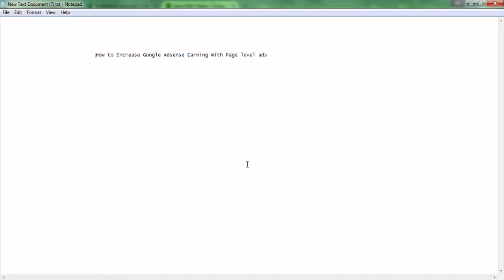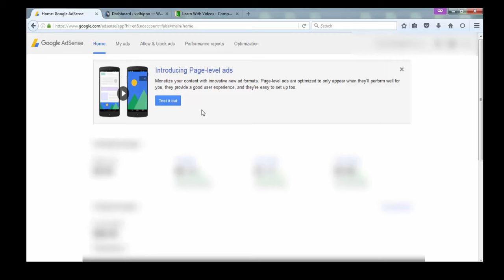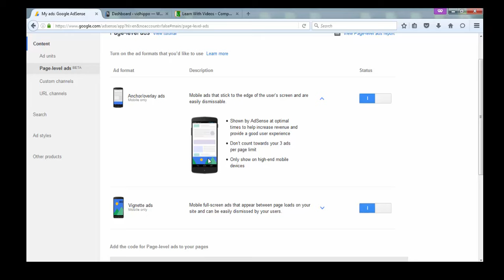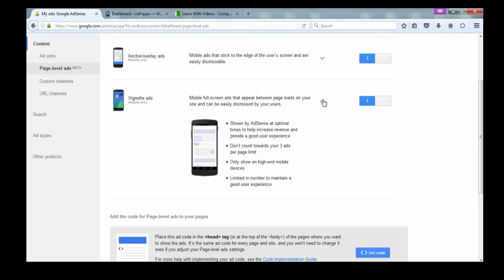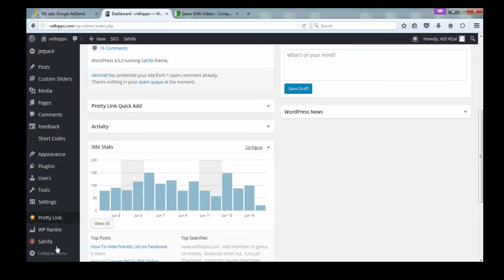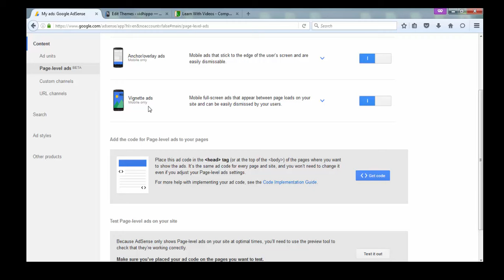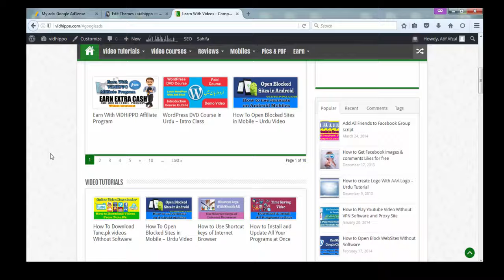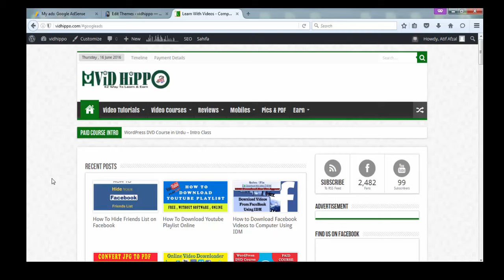How to increase Adsense Revenue With Page level ads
Google adsense is the leading online advertising network form websites, applications for windows, android etc., software, games and many more. Google adsense used to offer banner ads so far, but now it also offers Anchor/overlay and Vignette ads for mobile. These ads are really awesome to improve your adsense revenue.
 What are page-level ads:
Page-Level ads are those ads which you can't place at an exact place of your web page, such as footer or header or sidebar etc. Rather, they appear on their own optimal places. Such as the anchor ads will appear generally at the bottom of the screen and will stick at that position.

Regards:
Atif Afzal

Incoming Searches